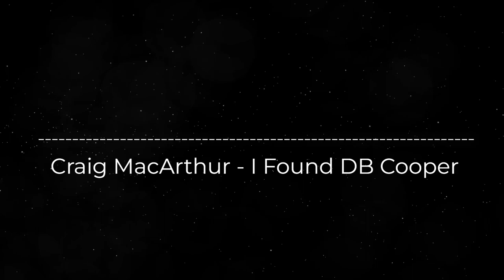Craig MacArthur - I Found DB Cooper